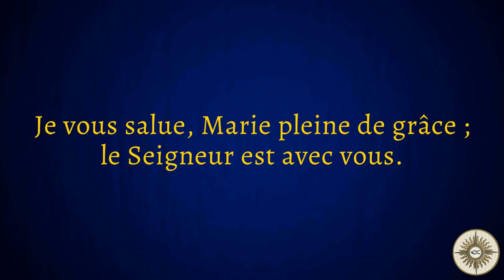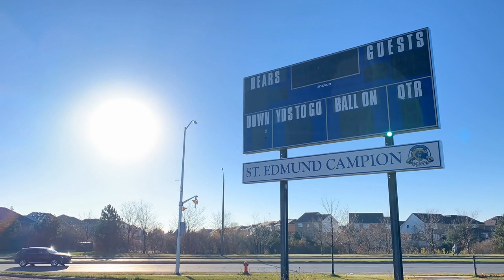Morning Prayer & Announcements - February 3, 2021